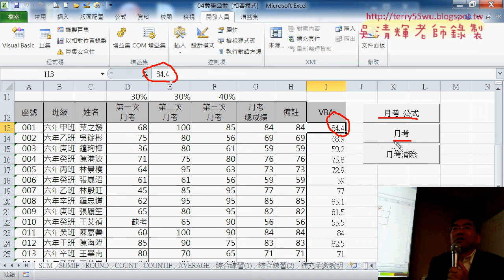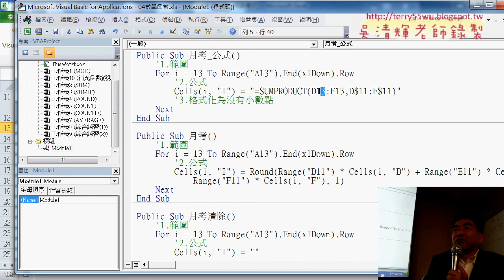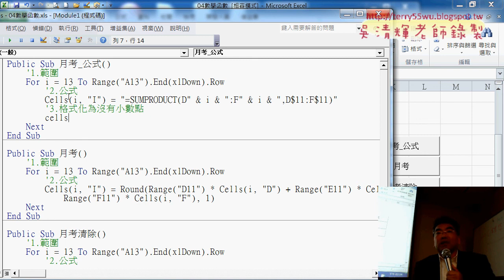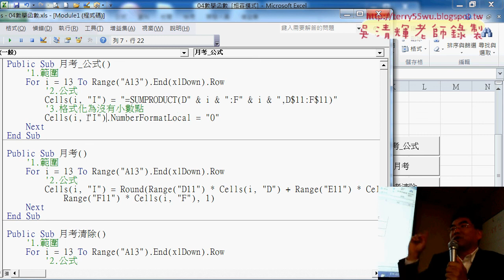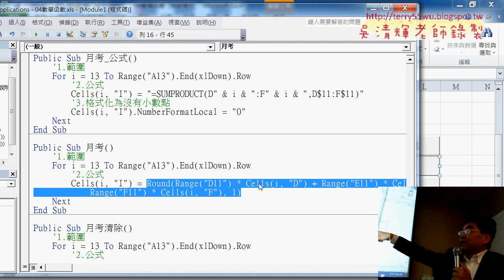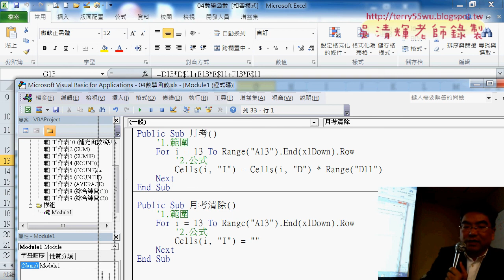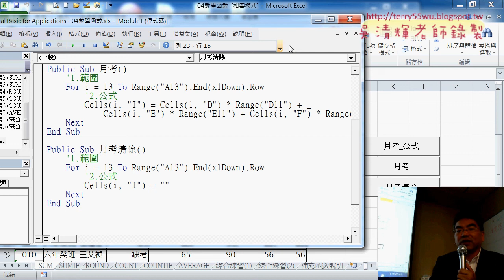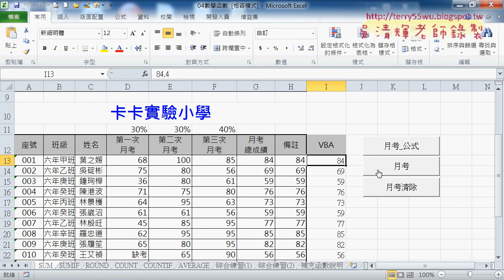02 將SUMPRODUCT改為VBA說明